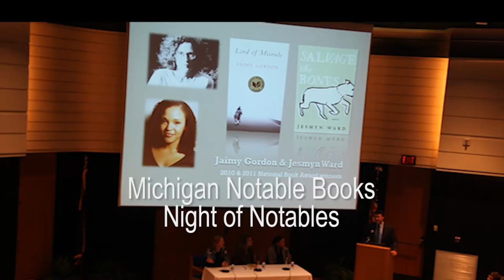National Book Award Authors Discuss Writing - Part Two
Michigan's Notable Books hosted the Night of Notables awards ceremony, featuring a panel of National Book Award winners/finalists. Jaimy Gordon (Lord of Misrule) won the award on 2010, Jesmyn Ward (Salvage the Bones) won in 2011, and moderator Bonnie Jo Campbell (American Salvage) was a finalists in 2009. Gordon is retiring from teaching at Western Michigan University in Kalamazoo. Campbell lives outside Kalamazoo and was Gordon's student. She also won a Notable Book Award this year for Once Upon a River. Ward's tie to Michigan is that she did graduate studies at the University of Michigan. Video by Bonnie Bucqueroux of Lansing Online News.